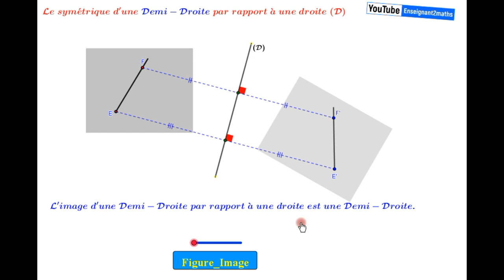Le symétrique d'une demi droite par rapport à une droite